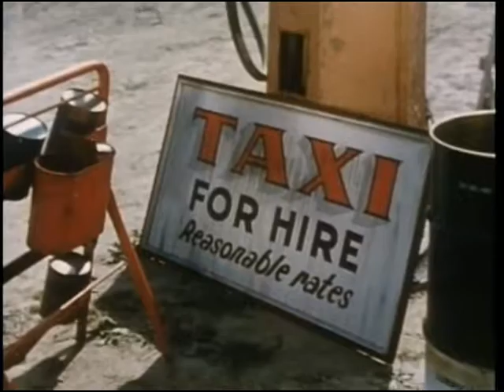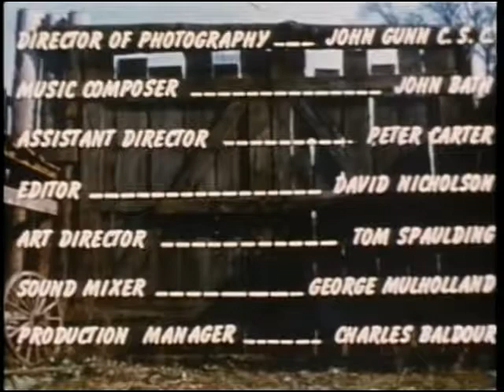S01E15 The Forest Rangers- Timmy episode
A young boy is caught in the plans of a wrong doer and lives.
Producer Ted Holliday
Directed by George McCowan
Screenplay by Donald Jack
Cast: (screen order)
Graydon Gould George Keeley
Rex Hagon Peter Keeley
Ralph Endersby Chub Stanley
Syme Jago Gaby La Roche
Peter Tully Mike Forbes
Michael Tully Johnny O'Reilly
Gordon Pinsent Sergeant Scott
Simon Tully Timmy Forbes
Patricia Tully Mrs. Forbes
Arch McDonell Dave Forsythe (Bank embezzlar)